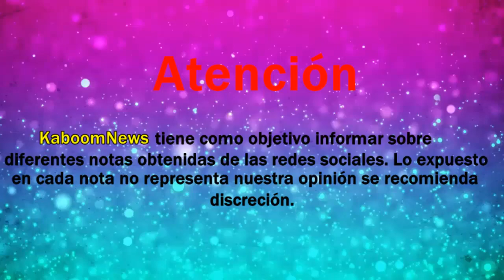¿Romance a la vista? Belinda y Christian Nodal desatan rumores en La Voz Mexico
¿Romance a la vista? Belinda y Christian Nodal desatan rumores en La Voz México.

Fuentes, Fotos: LNN, La opinion, Tribuna,El Debate, Radio Fórmula,TVNotas, TVyNovelas, El Heraldo de México.